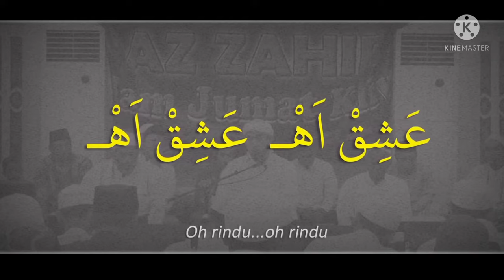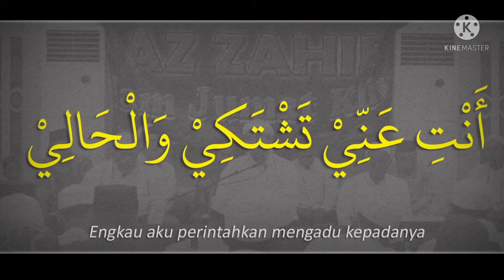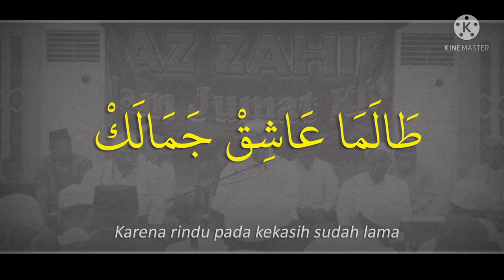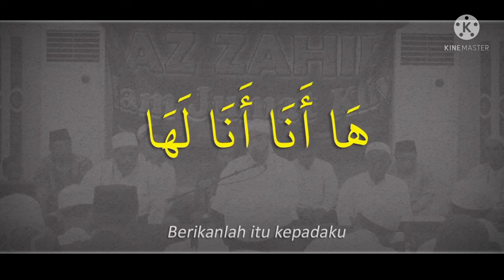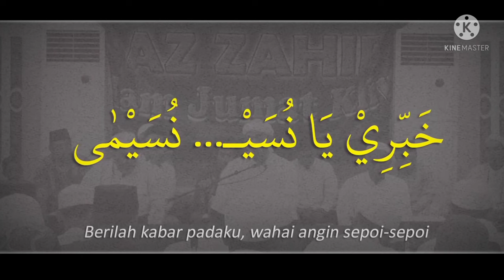Khobbiri ﴾ خَبِّرِيْ ﴿ - Az Zahir │ Lirik dan Terjemahan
Judul : Khobbiri Vocal : Habib Ali Zainal Abidin Assegaf & Az Zahir Pekalongan